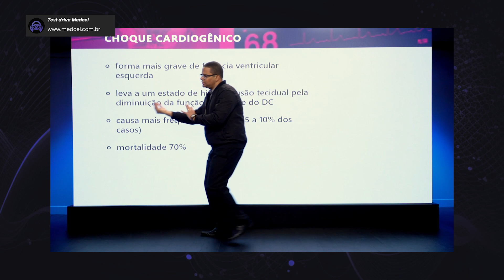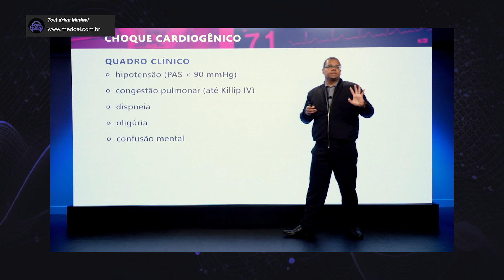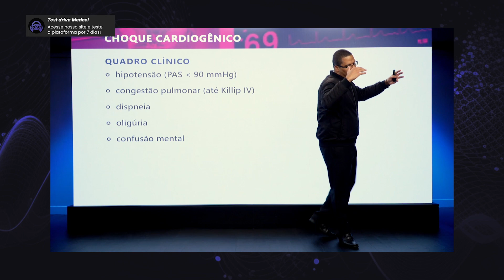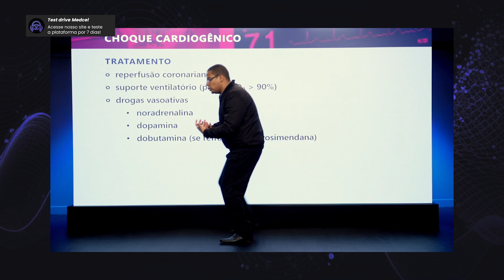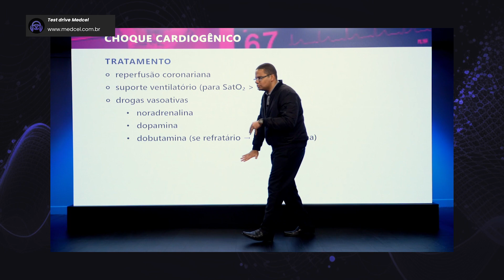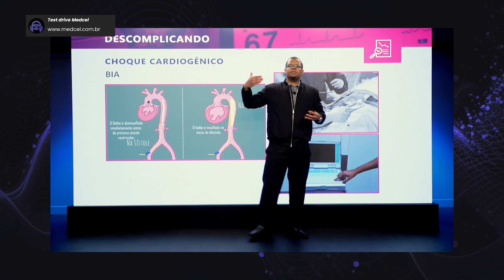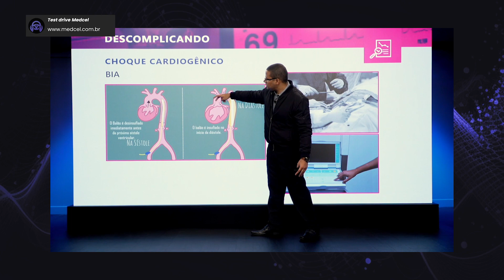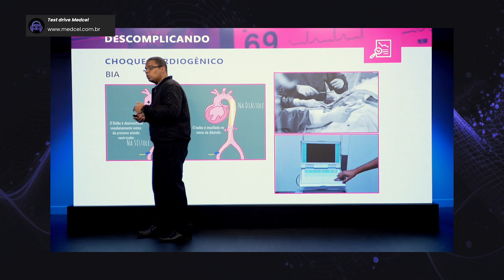Descomplicando o choque cardiogênico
Neste trecho de aula, o professor e pneumo, Renato Mirando, explica de forma breve o coque cardiogênico, seu quadro clínico, tratamento e critérios hemodinâmicos de forma descomplicada!

O choque cardiogênico é uma condição médica grave em que o coração é incapaz de bombear sangue de forma eficaz para atender às necessidades do corpo. Isso resulta em uma diminuição significativa do fluxo sanguíneo e oxigênio para os órgãos e tecidos, o que pode levar a danos nos órgãos e falência múltipla de órgãos se não for tratado rapidamente.

0:00 - Introdução
1:03 - Quadro clínico choque cardiogênico
2:57 - Critérios hemodinâmicos para o choque cardiogênico
3:40 - Tratamento do choque cardiogênico
5:13 - Descomplicando o choque cardiogênico

Boa sorte no Revalida INEP!